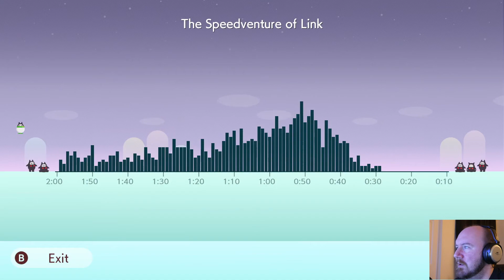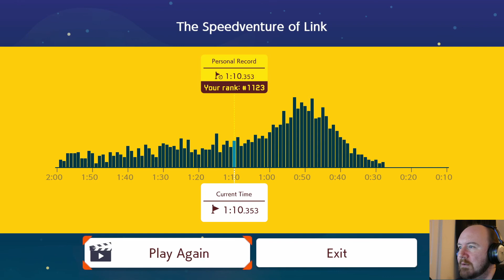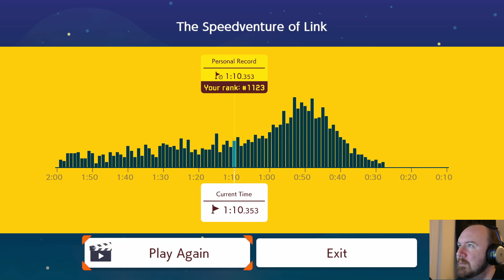Super Mario Maker 2 | Don't Touch Me! - Part 50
No touchies! Unless I say so first!